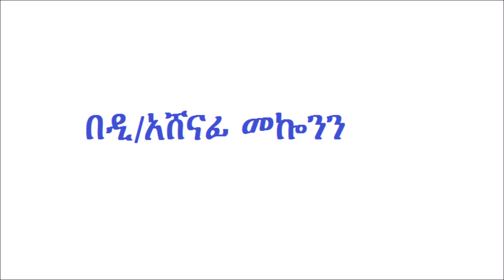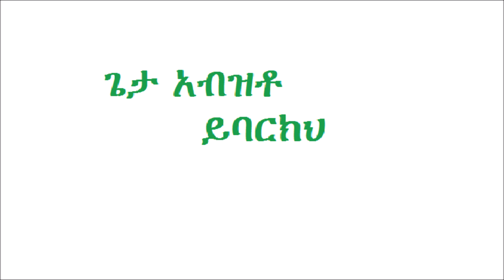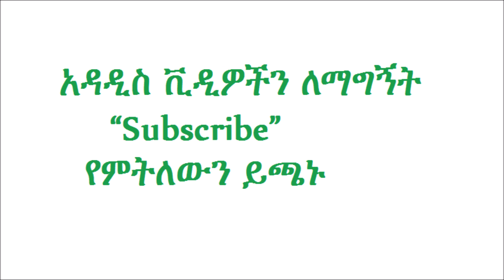Deacon Ashenafi Mekonnen Ephesus part 15 የኤፌሶን መልእክት ትርጓሜ Part 15